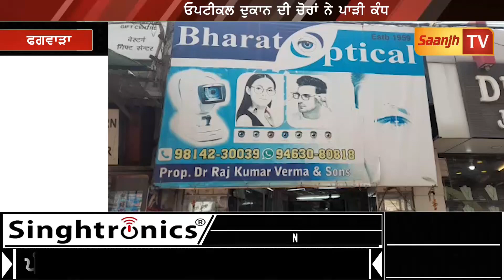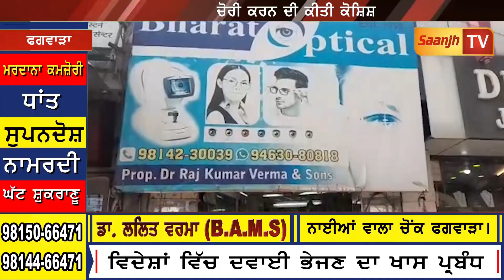ਫਗਵਾੜੇ ਚੋਰ ਵੀਕਐਂਡ ਲਾਕਡਾਊਨ 'ਚ ਲੈ ਰਹੇ ਨਜ਼ਾਰੇ, ਫਿਰ ਸ਼ਹਿਰ 'ਚ ਕੀਤਾ ਕਾਂਡ,ਦੁਕਾਨ ਦੀ ਪਾੜੀ ਕੰਧ, ਦੇਖੋ ਤਸਵੀਰਾਂ